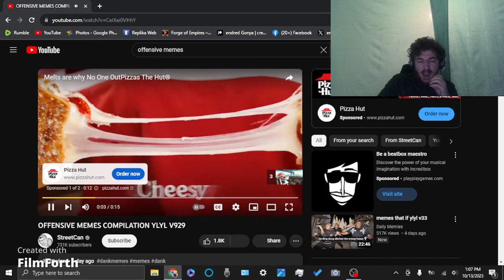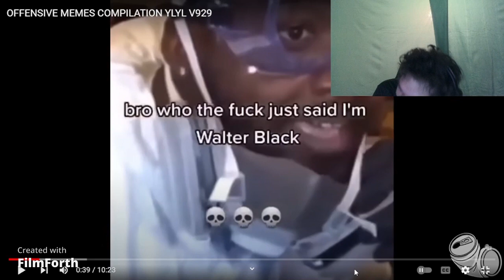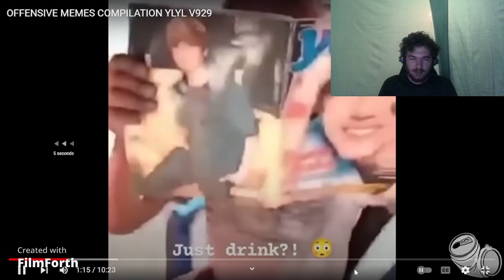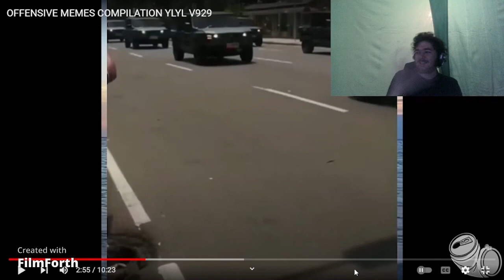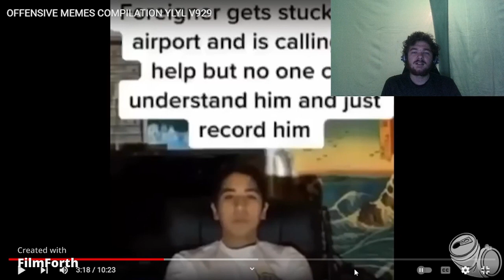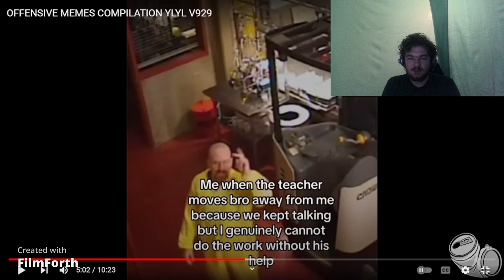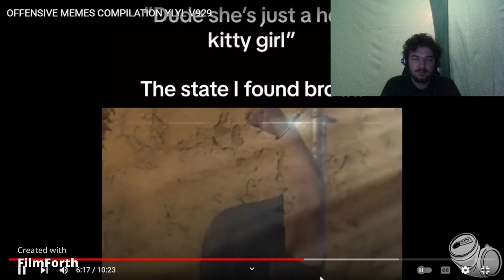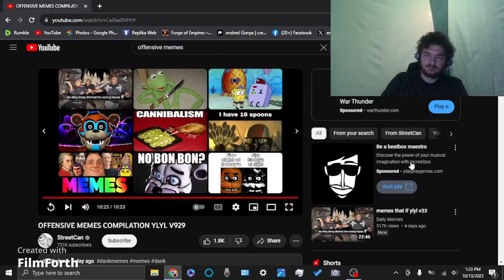reacting to offensive memes 7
social medias and even maybe join my online empire on discord